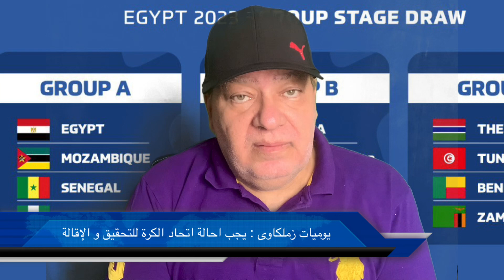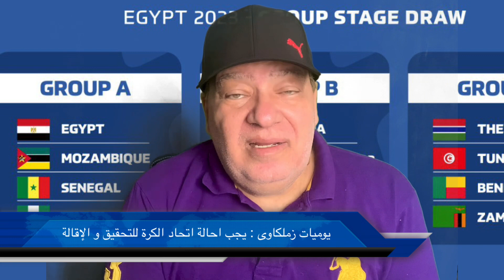المنتخب المصرى و اسوا اداء حتى الان#جمهور_الاهلي جمهور_الزمالك اتحاد_الكره منتخب _الشباب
منتخب تحت عشرين سنة